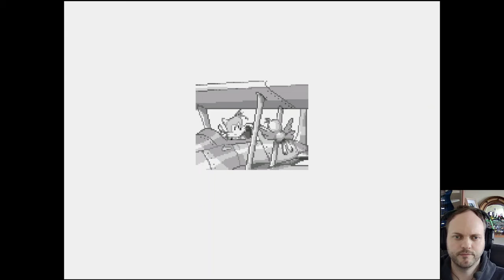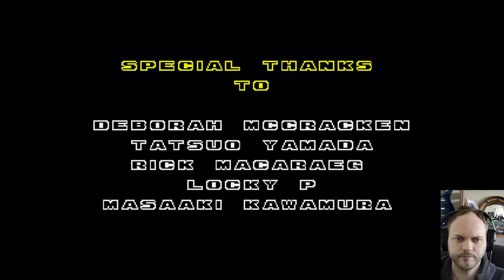Sonic 2? Completed it, mate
Not my favourite Sonic but an undeniably great game, here's me getting through it - with a little help ;)

00:00 Intro
01:11 Emerald Hill Zone 1
03:22 Emerald Hill Zone 2
05:23 Chemical Plant Zone 1
06:56 Chemical Plant Zone 2
08:31 Chaos Emerald 1
14:35 Aquatic Ruin Zone 1
16:11 Aquatic Ruin Zone 2
21:05 Casino Night Zone 1
28:44 Casino Night Zone 2
32:27 Chaos Emerald 2
38:55 Chaos Emerald 3
44:05 Hill Top Zone 1
46:48 Hill Top Zone 2
51:27 Mystic Cave Zone 1
53:40 Mystic Cave Zone 2
57:06 Oil Ocean Zone 1
1:00:53 Oil Ocean Zone 2
1:07:14 Metropolis Zone 1
1:13:50 Metropolis Zone 2
1:29:37 Sky Chase Zone 1
1:34:30 Wing Fortress Zone
1:37:13 Chaos Emerald 3 (retake)
1:40:05 Wing Fortress Zone (again)
1:45:55 Chaos Emerald 4
1:48:28 Wing Fortress Zone (again again)
1:50:05 Boss
1:54:54 Death Egg Zone